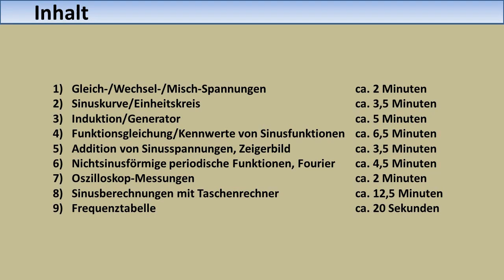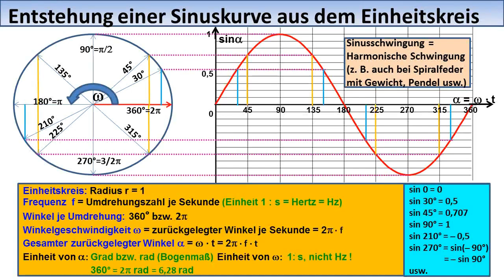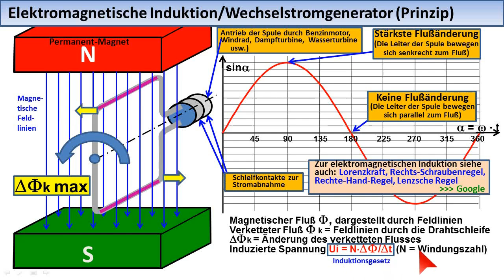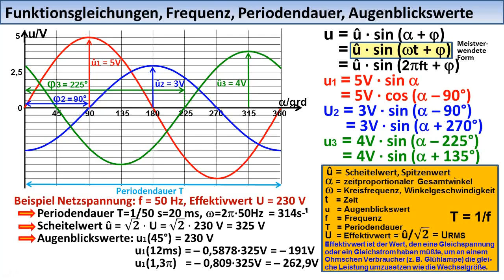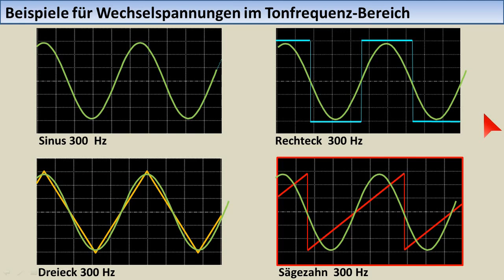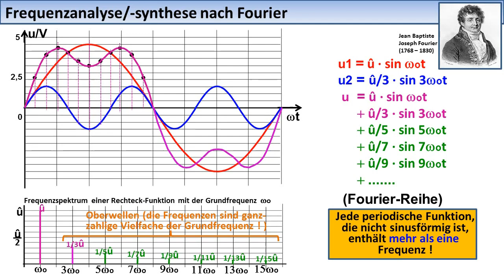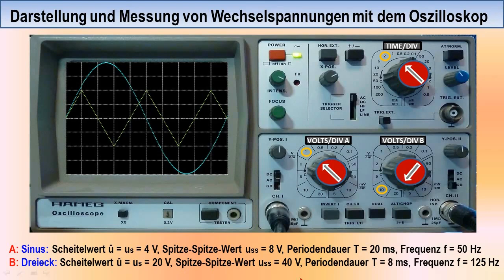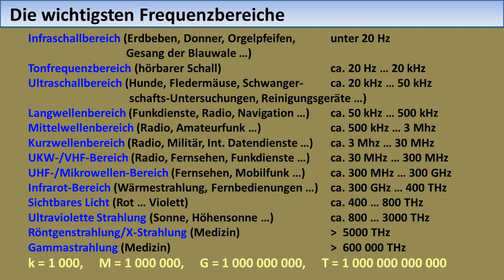ELEKTRONIK-TUTORIAL 11: Wechselspannungen, Wechselströme